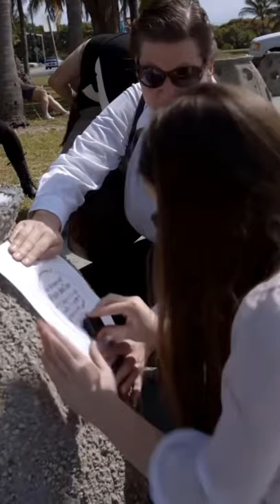A Company That Turns Dead Bodies Into An Ocean Reef.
For those who romanticize a burial at sea, the company Eternal Reefs offers an innovative solution. It mixes the cremated remains of a person with concrete to create a “pearl” onto which loved ones can etch personal messages, handprints or (environmentally friendly) mementos. The pearl is then encased in a “reef ball” that is dropped into the sea, where it provides a new habitat for fish and other sea life, helping encourage a vibrant ecosystem. The circle of life at work!